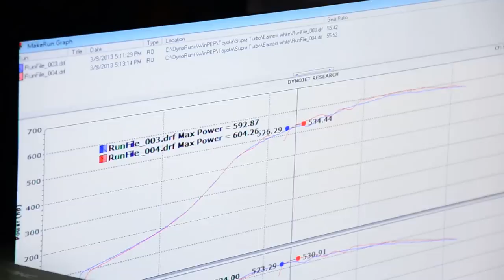1994 Toyota Supra Dyno - 604 Wheel Horsepower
My friend bought a '94 Supra with a big single turbo conversion. 604 HP at 5,300 ft above sea level.